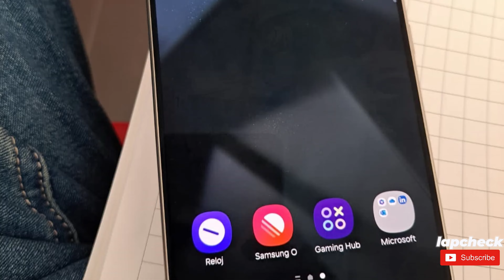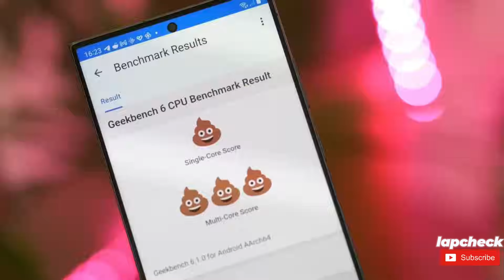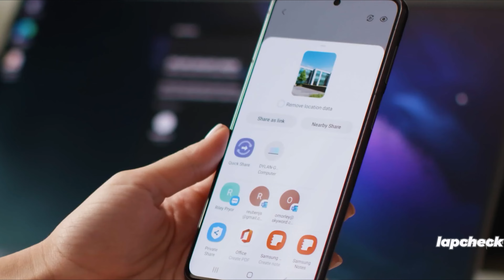Samsung Galaxy S24 Ultra - Cái nhìn RÕ NHẤT !!!